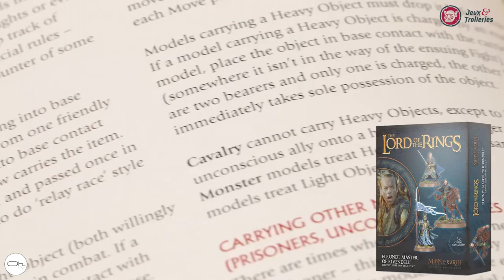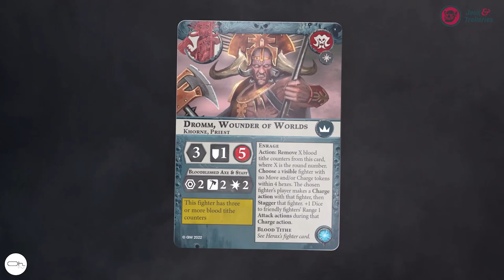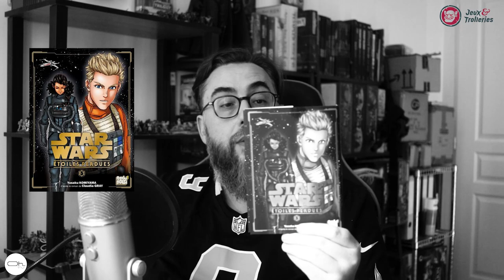L'ExpressOh des sortie semaine 37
Intro 00:00
Games workshop 00:40
Jeux de plateaux 03:17
BD 07:18